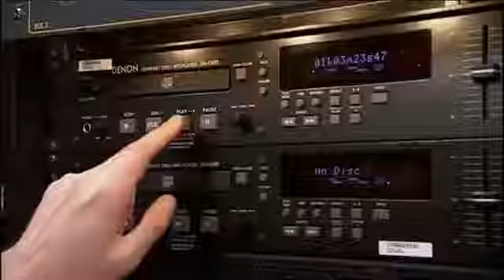When Simon Cowell stops the performers Part-2 of series l CORE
Hi guys
Like i promised about a series of Simon Cowell's Dropping the performances series being uploaded on my channel, here's the part 2 of the same.